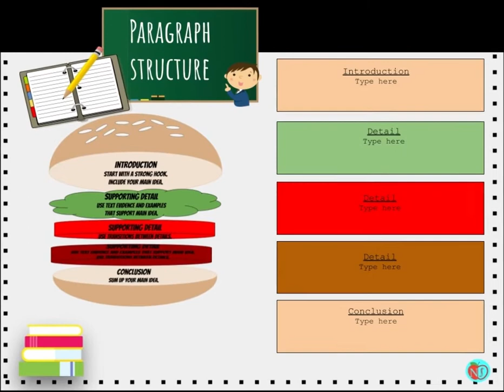EDITABLE | Paragraph Structure Hamburger Chart/Graphic Organizer | GOOGLE SLIDES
This is a fun, interactive and creative activity to teach your students about paragraph structure! Perfect for your visual learners! Perfect for your online distance learning/virtual classroom! Editable text and movable images, to use year round and customize for any story or passages! Add to google classroom or embed file in canvas, near pod and more.
Document can be converted/downloaded into Microsoft PowerPoint, PDF, JPEG, PNG.
What's Included:
* Editable INTERACTIVE Paragraph Structure Hamburger Anchor Chart/Graphic Organizer Template
* Editable Images and Text
* Moveable Images and Text